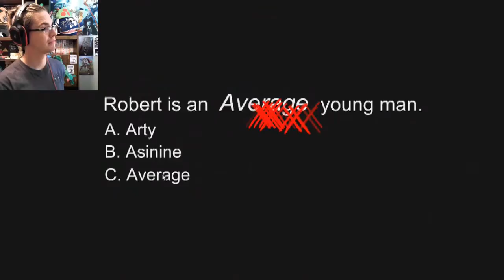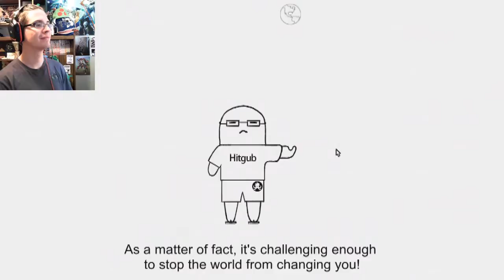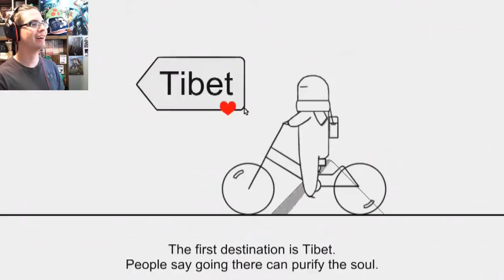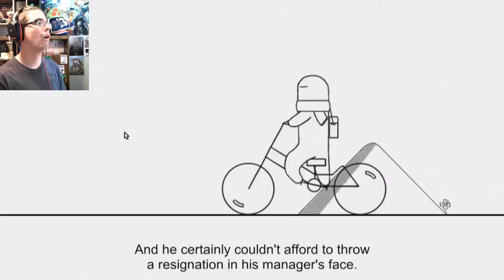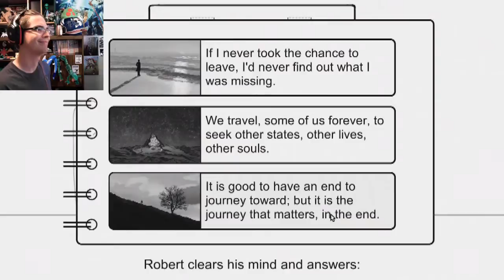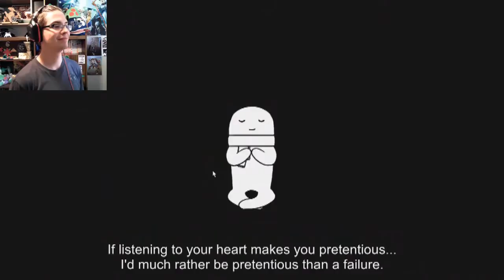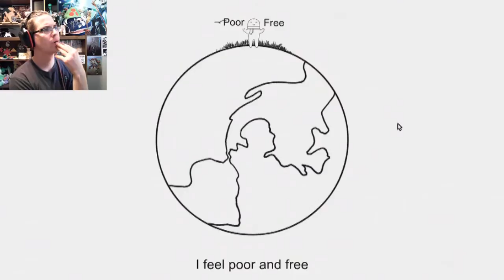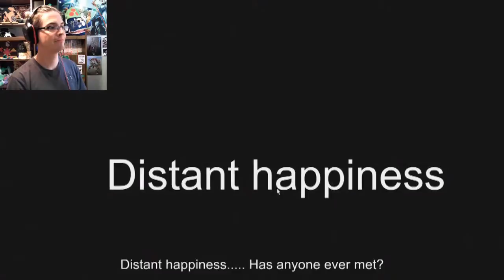Another Adventure Episode 03 a Search to Save a Soul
Is it a journey or are you just lying to yourself?